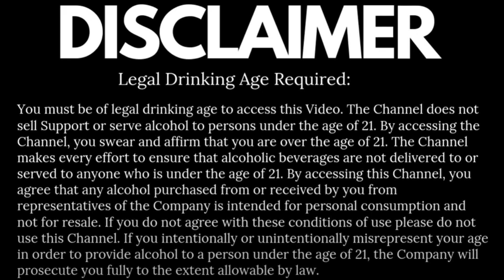How to Drink Bourbon using Swirl, Sip, and Chew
You can now truly sip the spirit once your palette is prepared. Just little larger than the sip you took to prepare your palate, do not swallow forcefully. After that, let the bourbon coat your mouth while you swirl it inside of it. As the bourbon swirls across your entire palate, gently chew. By using different parts of your lips, you can now recognize the beautiful flavors of the bourbon.